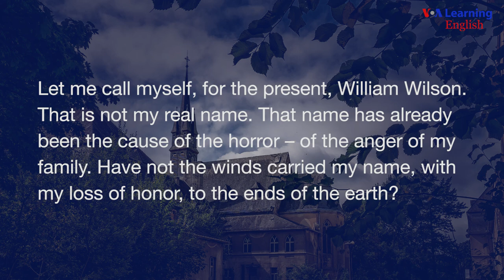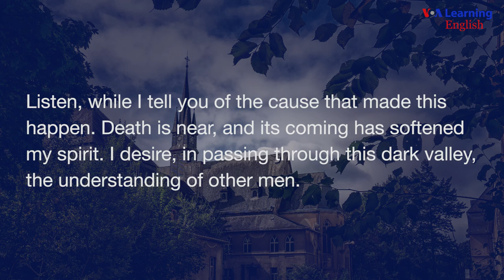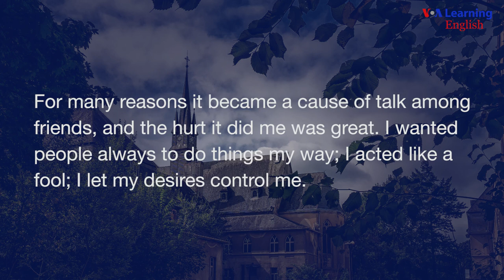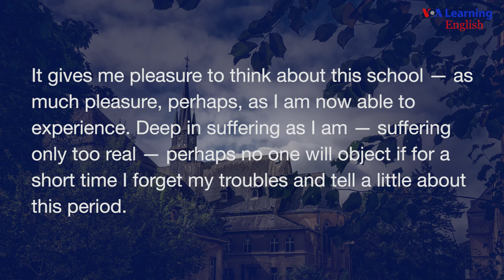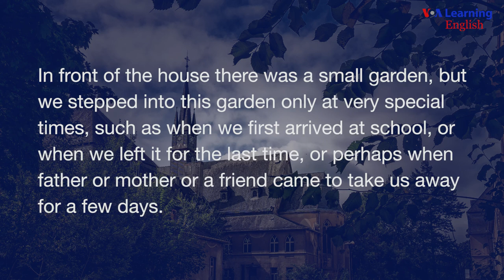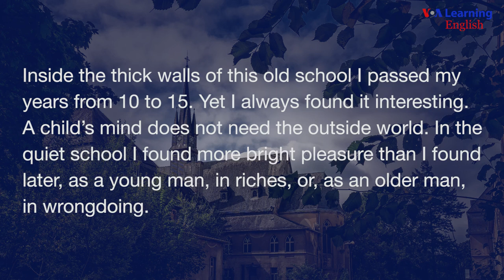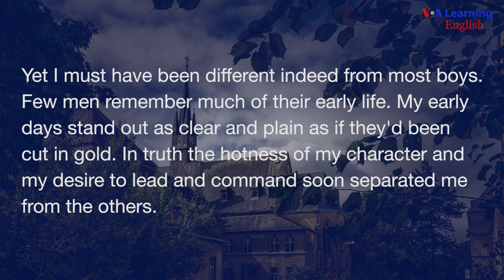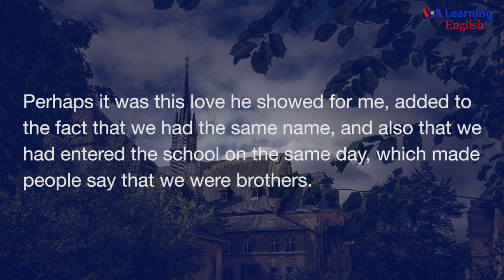William Wilson by Edgar Allan Poe, Part One